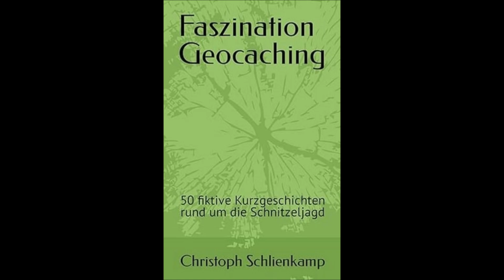Faszination Geocaching - 50 fiktive Kurzgeschichten rund um die Schnitzeljagd - Hörbuch - #11